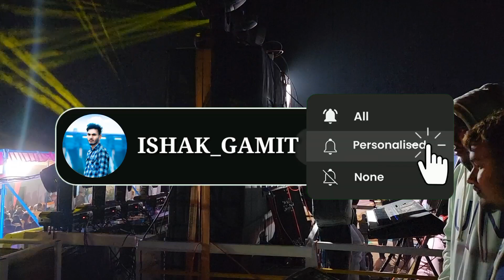Rogali Poyari va..🧚‍♀️|The Rocking Spider Band || New Letest Timli Song | Fhd Sound 💥